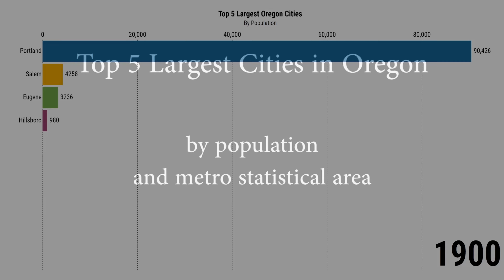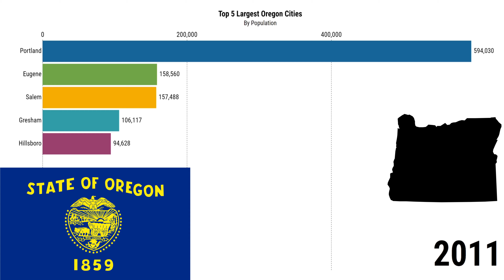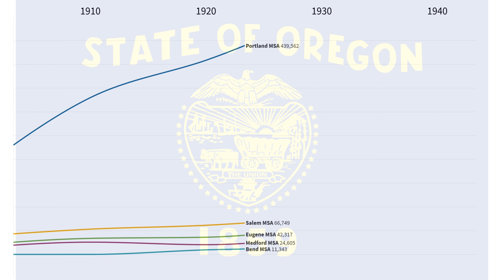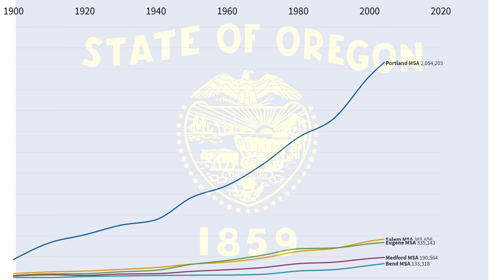Top 5 Biggest Cities In Oregon | Population & Metro | 1900-2020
Top 5 Largest Cities In Oregon By Population And Metro Population as of 2020.  Let's start at 1900 and see how they compared to then vs now.

Moving Bar Graph Data with Moving Line Graph Data

Portland
Salem
Eugene
Hillsboro
Gresham

Portland MSA
Eugene MSA
Salem MSA
Medford MSA
Bend MSA